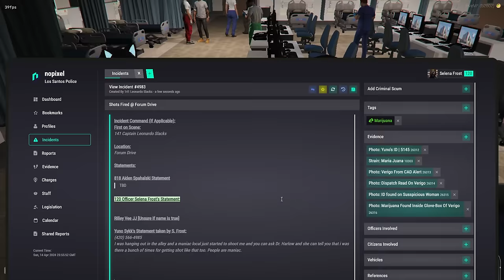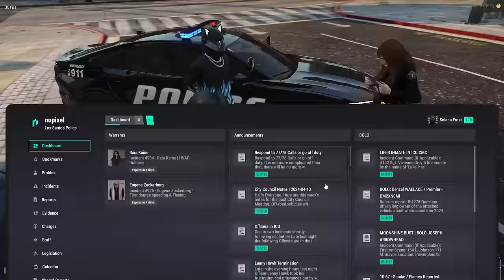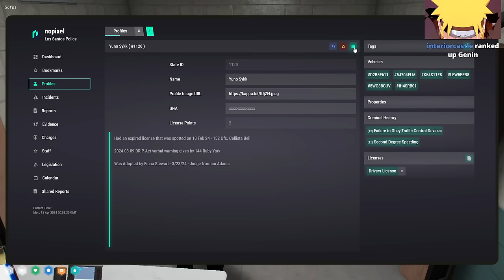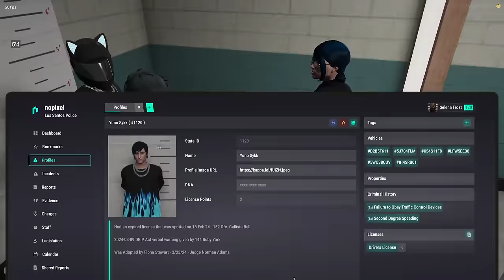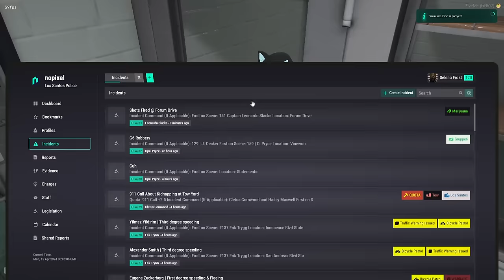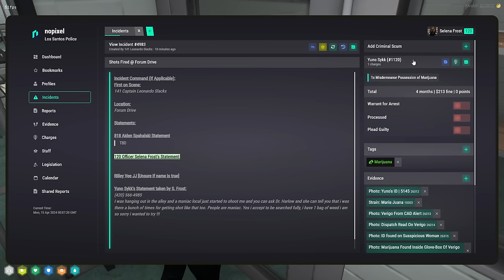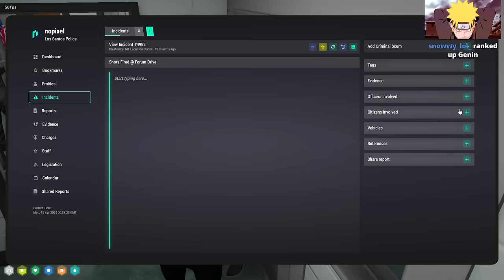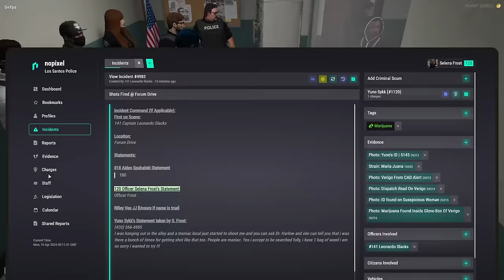Yuno Gets Sent To Prison For The First Time In 4.0 | NoPixel RP | GTA 5